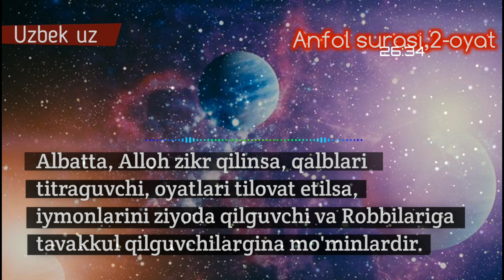209-Дарс: Аллоҳ зикир қилинганда мўминларни қалблари титирашлиги | Шайх Абдуллоҳ Буҳорий